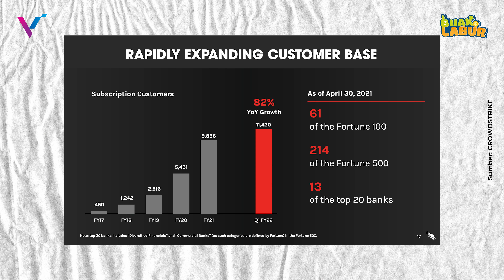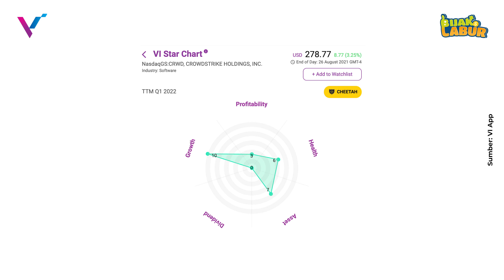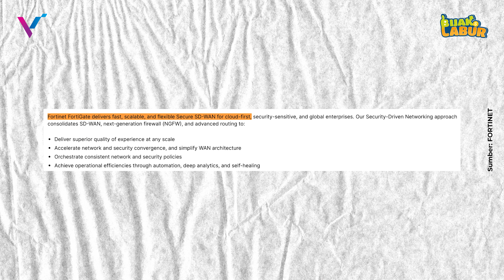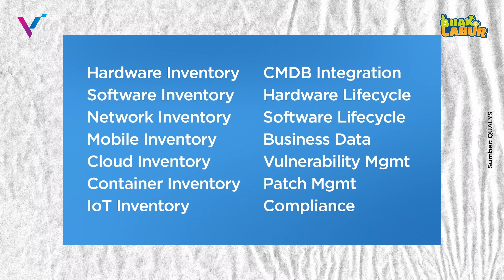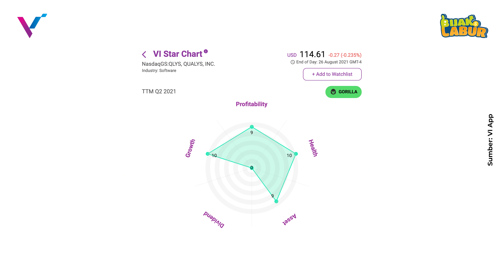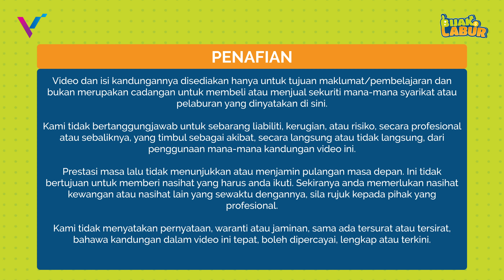Top 3 Saham Cybersecurity US | Bijak Labur #25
Top 3 Saham Cybersecurity US dibawakan untuk anda!

Cybersecurity atau keselamatan siber ialah amalan untuk melindungi sistem, rangkaian dan program daripada serangan digital. Menurut FBI, di US saja jenayah siber meningkat dua kali ganda pada 2020 dan Analyst menjangkakan perbelanjaan di seluruh dunia untuk cybersecurity akan melebihi $120 bilion dolar pada tahun ini. Ini peluang perniagaan yang sangat besar bagi syarikat cybersecurity.

Syarikat cybersecurity memang agak kompleks untuk difahami kerana istilah teknologinya lebih-lebih lagi bagi yang tiada latar belakang IT. Tapi industri ini memang boleh bertahan untuk jangka masa panjang jadi tak rugi untuk kita sebagai pelabur mempelajarinya.

PERINGATAN: INI BUKAN REKOMENDASI JUAL ATAU BELI SAHAM. SEGALA PERKONGSIAN ADALAH UNTUK PEMBELAJARAN SAHAJA. PELABURAN ATAS RISIKO SENDIRI.

Nak belajar tentang VI App? Klik disini!

Timestamp:
00:00 - Intro
00:33 -  VI App, Mula melabur TANPA CARTA!
00:59 - Saham Cybersecurity US #1
02:59 - Saham Cybersecurity US #2
04:23 - Saham Cybersecurity US #3
05:43 - Outro
06:40 - DISCLAIMER